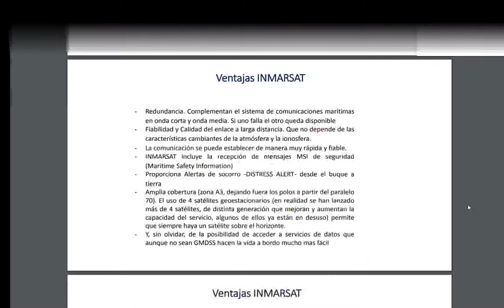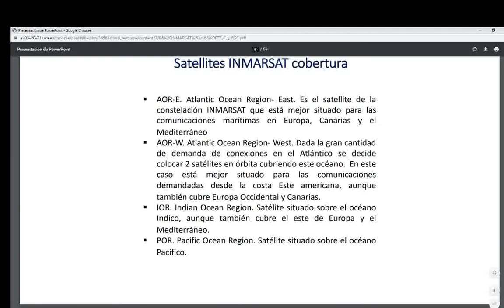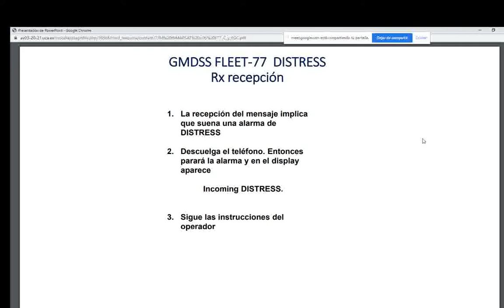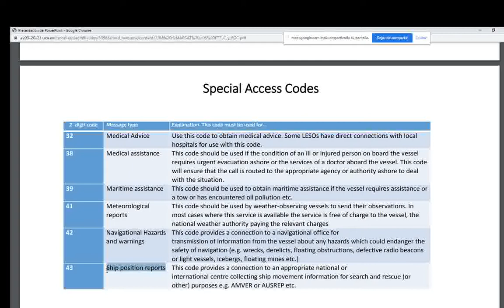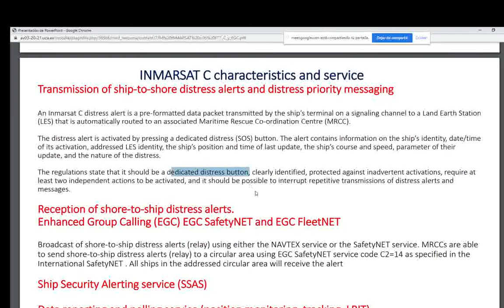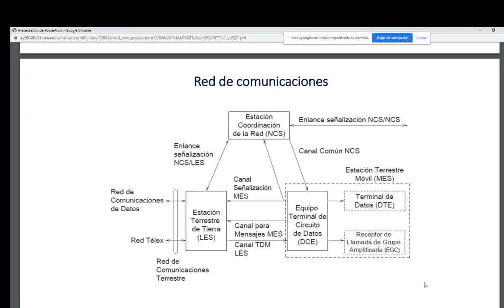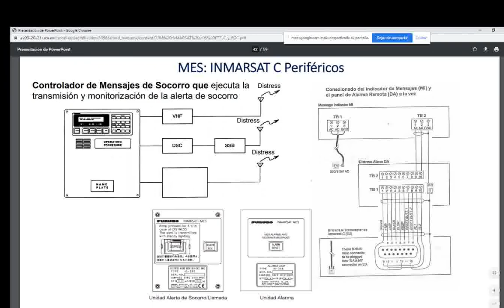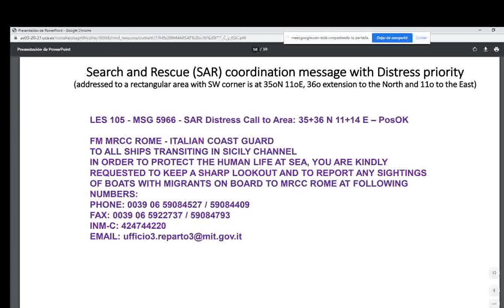S2CN - INMARSAT B C FLT77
En este video os explicamos cómo funcionaban los sistemas de comunicaciones marítimos Inmarsat B, C y Fleet77. El Inmarsat C sigue funcionando por motivos de seguridad, pero el B y el Fleet77 han sido sustituidos por el BGAN.